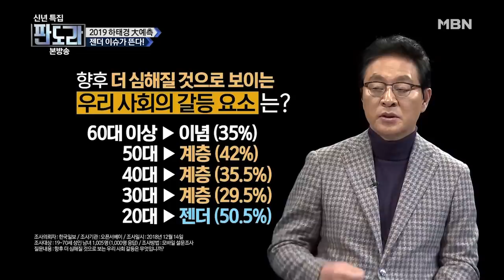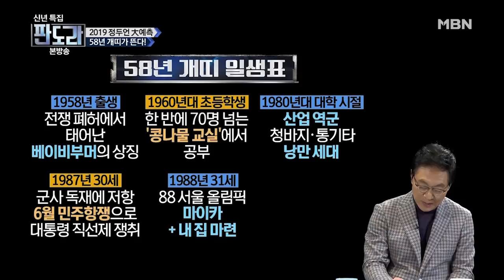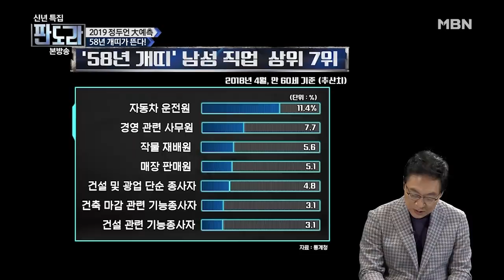홍준표 'TV 홍카콜라'에 이어 유시민의 '알릴레오?' [판도라 99회]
- 청와대의 KT&G 인사 개입 의혹 그 진실은?
- 임종석에서 노영민으로? 靑 참모진 개편 임박
- 자유한국당 전당대회 계파 갈등 재부상?
- 김정은 신년사 大해부! 정청래 前의원의 예언, 적중률 100%?
- 갑론을박! 신재민은 공익제보자인가?